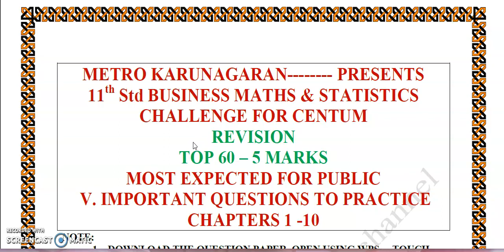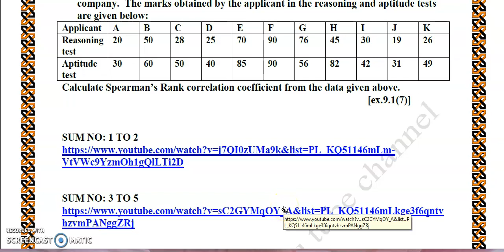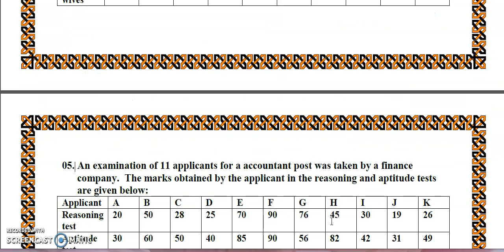11TH STD BUSINESS MATHS| TOP 60| 5 MARKS QUESTIONS| FOR PUBLIC | VERY IMPORTANT AND EXPECTED SUMS